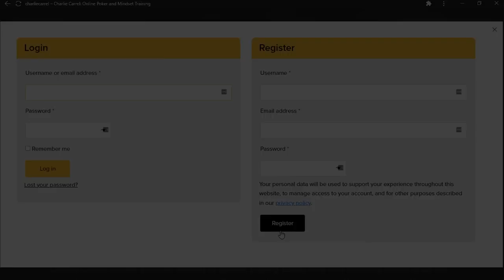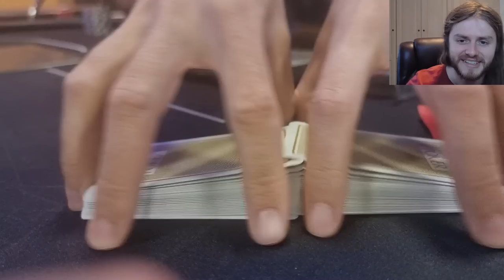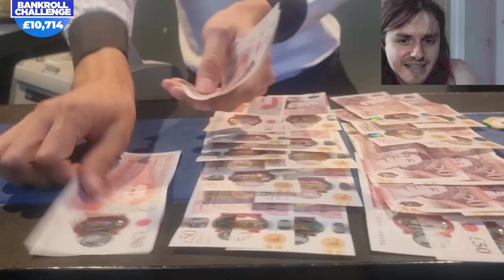$10,000 INTO $100,000!! THE DREAM IS STILL ALIVE - Poker Vlog Episode 4 LFG